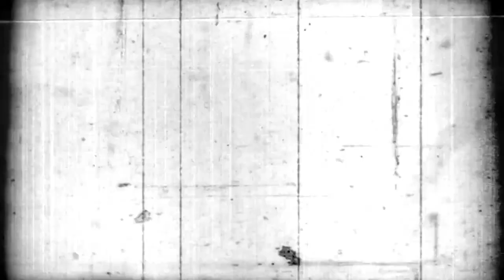KISAH HOROR PERJALANAN MALAM SOLO-TULUNGAGUNG [CERITA SERAM INDONESIA ] PodcastHoror 137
Alhamdulillah Mas, sampeyan bisa keluar dari jalur ghaib itu dalam keadaan selamat. Lain kali kalo bisa jangan melakukan perjalanan di jam-jam itu, bahaya. Jam jam jelang tarhim subuh itu, jam jam makhluk halus pulang..